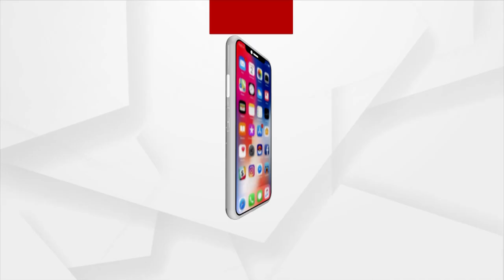Arjun Kapoor, Radhika Madan Spotted Promoting Their Upcoming Film Kuttey At T Series Office